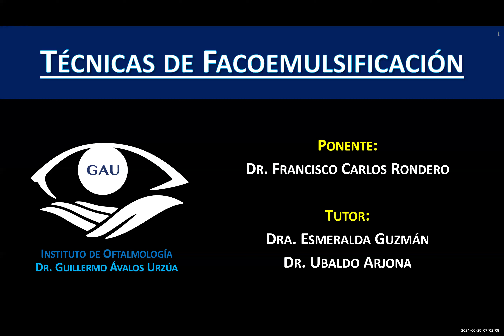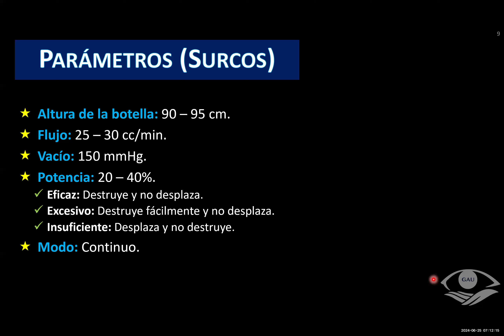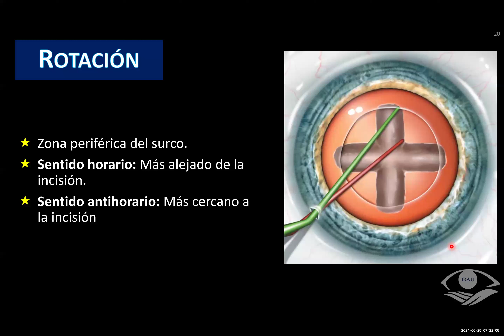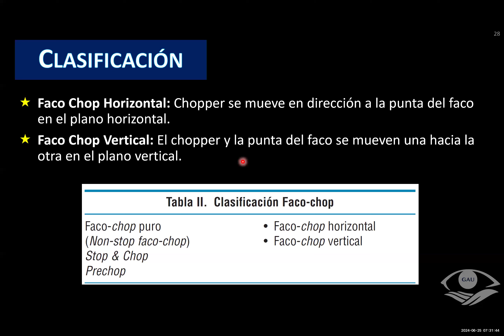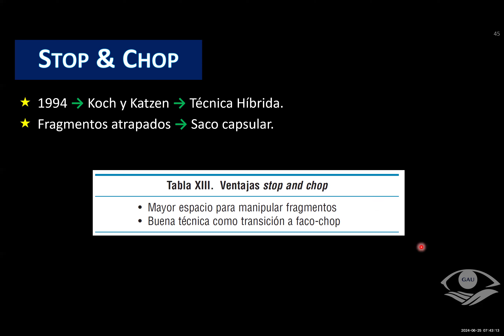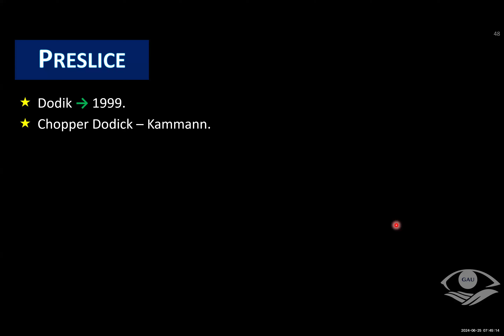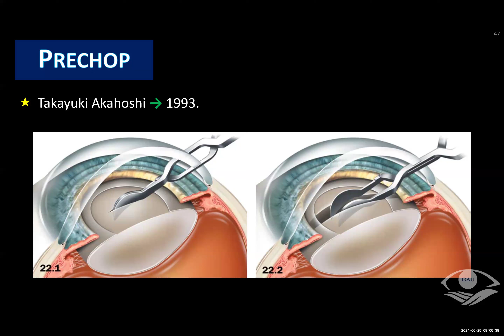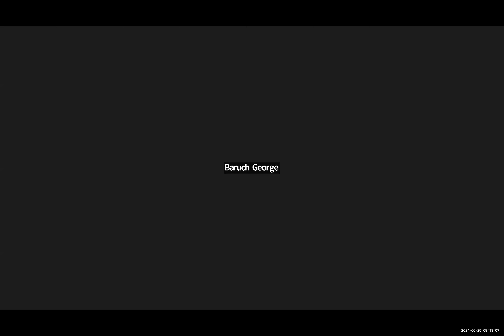Técnicas de Facoemulsificación. 25 Junio 2024.